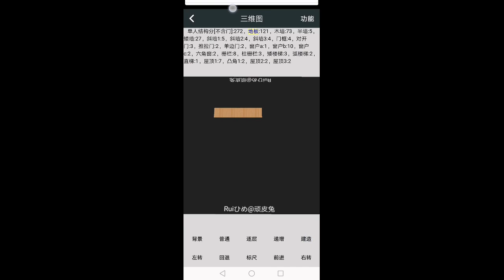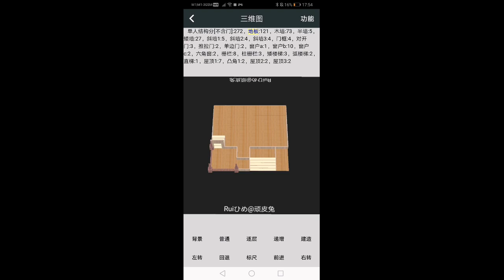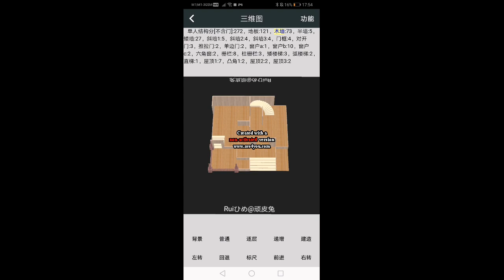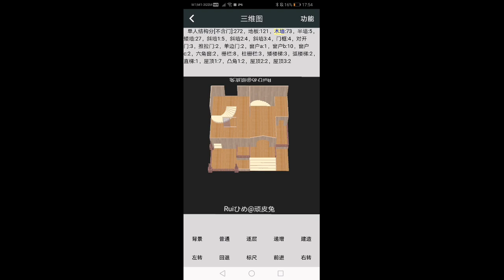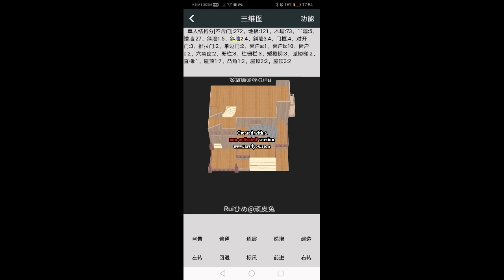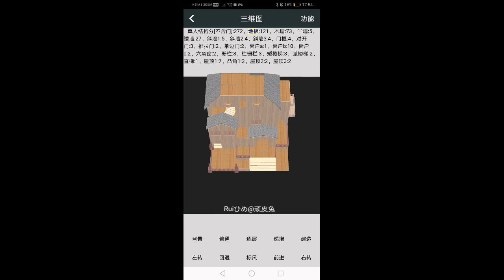《明日之后/LifeAfter》Fox Manor Design+Tutorial for Manor 14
Animal manor #1
Blueprint tutorial at the back ;)
PM ingame for manor invitation